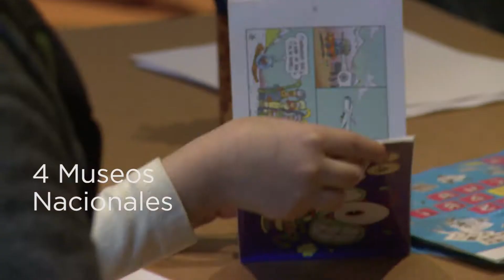Cuadritos - Historietas en el Museo